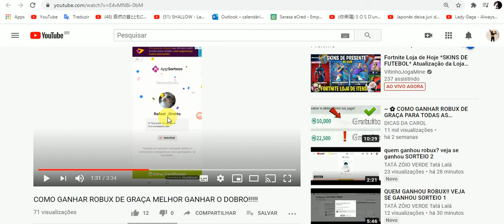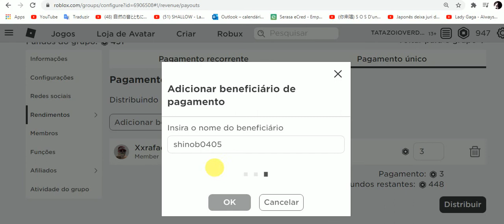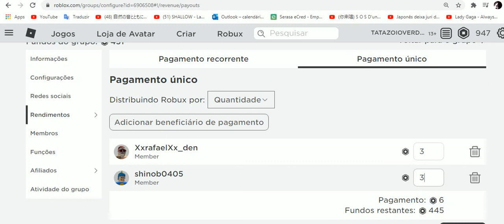VOCE PODE GANHAR ROBUX EM DOBRO SAIBA COMO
PESSOAL SE VC FOR SORTEADO E DENTRO DE UMA HORA,, COMENTAR TATÁ EU VI! GANHA EM DOBRO OU SEJA SE LIGUEM NOS VÍDEOS DO CANAL E ENTREM NO GRUPO